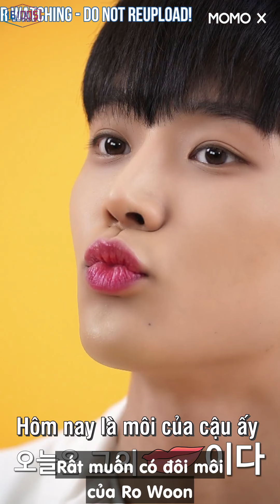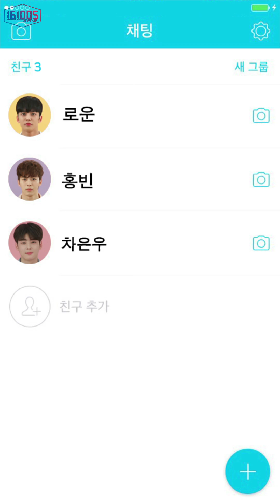[VIETSUB] Jonjalleo - SF9 Rowoon (Zone! Zealous!: The gang of pretty boys)